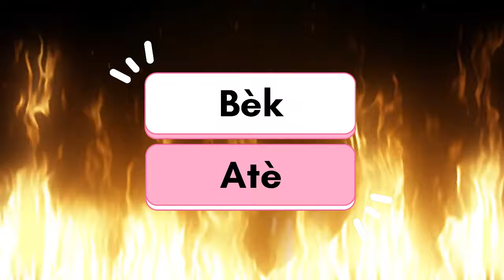Bèk atè Music Ti railleurs de garde 2024 !